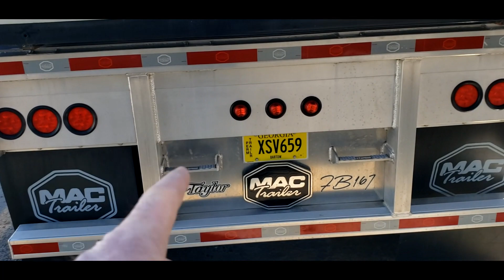HELLO...Anybody out there? Just Another Day Flatbed Trucking #107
Today was a pretty cut and dry kind of day. Started in Wilcox, AZ, and shut down in Juction, TX. The drive across TX on I-10 can be a very, very, VERY boring one. We did stop in El Paso and gave strippergliter  a little treatment! Seen a pretty large looking Volvo. yes you read that right! Check it out.
Go get your trucker clothing here!